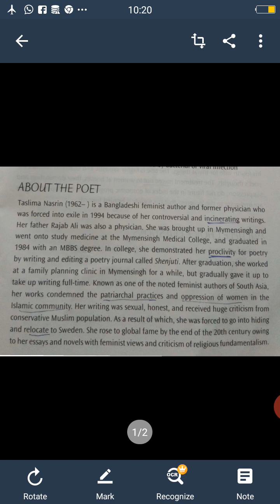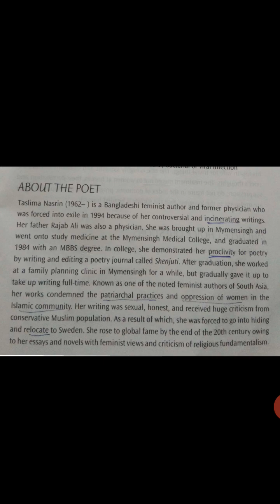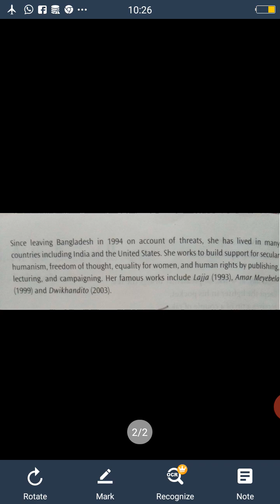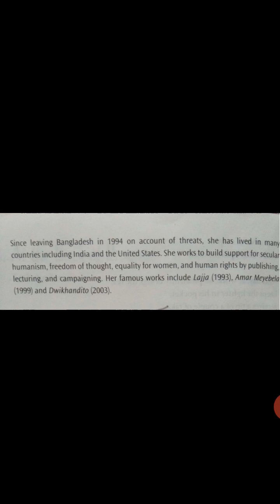At the back of progress,B. A.part1, paper1